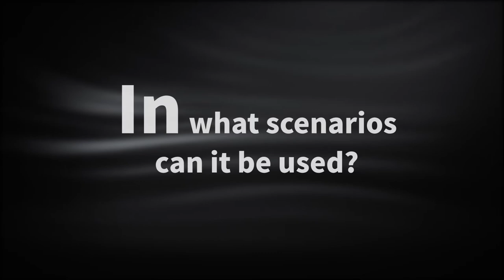Reidea Cooking Torch Lighter Best Kitchen Gadget Tool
Mainly Features:
1. A security lock to keep people away from the fire
2. A protection base prevents it from falling over and dust from entering the gas input valve and avoids gas leakage.
3. The flame temperature can reach up to 1300℃/2500°F, quickly fulfilling different cooking tasks
4. Great lighter tool for roasting tomatoes and breadcrumbs, caramelizing sugar atop creme brulee, searing a steak, melting cheese